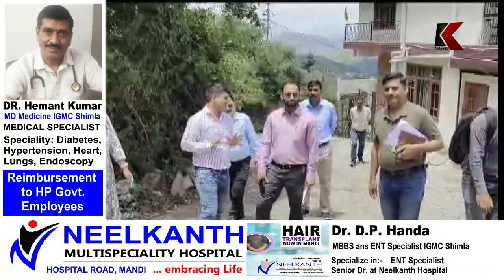नगर निगम सोलन के कमिश्नर जफर इकबाल ने वार्डो का दौरा किया शुरू